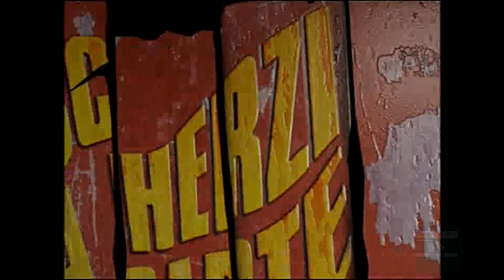Scherzi a parte - Teo Teocoli (Ray Charles)